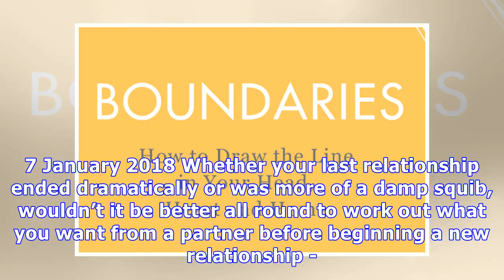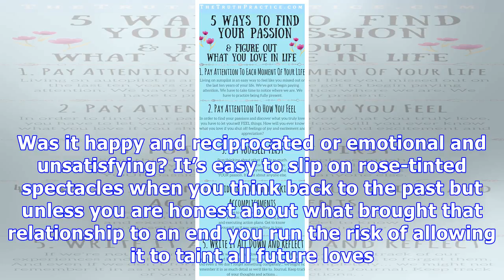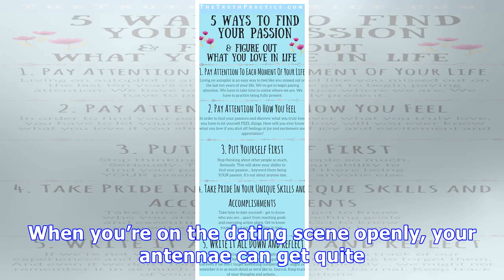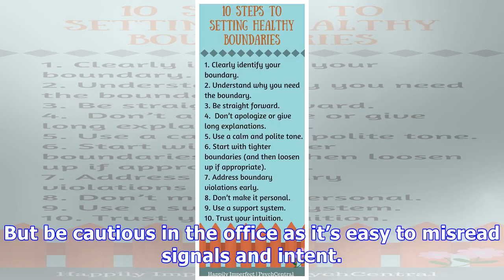5 How to set boundaries in your love life for the year 2018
5 How to set boundaries in your love life for the year 2018